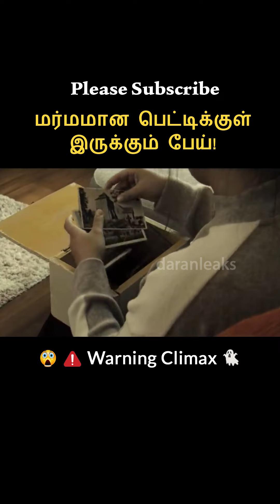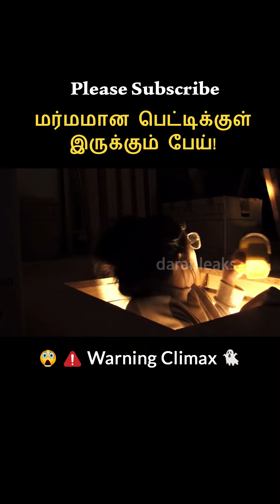Mysterious Box 😱⁉️ || Tamil voice over | tamil Movie Explanation